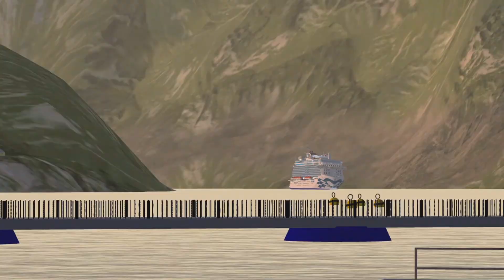Virtual Sailor Ng